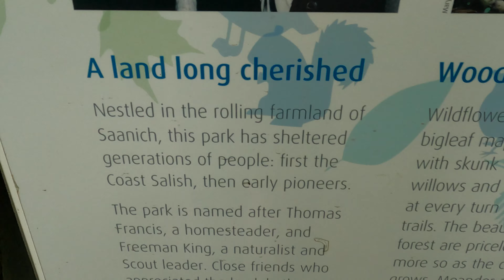BC HIKING TRAIL/ ELSIE KING TRAIL SAANICH BC/ FRANCIS KING REGIONAL PARK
BC Hiking Trail/ Elsie King Trail Saanich BC/ Francis King Regional Park is a virtual hiking in one of the nature trails in British Columbia.  Located in the 107 hectare Regional Conservation Area is rich in cultural history and is ideal in exploring nature.  Elsie King trail is a self-guiding 800 meter loop trail perfect for family outings with young children.

This trail is named after a prominent leader of the Victoria Girl Guides and the wife of naturalist Freeman King, Elsie King.

Our Camera 📷:
Go Pro Hero 9 Black (Canada)

Media Mod (Hero 9 Black) (Canada)

Go pro 3-way grip Arm tripod (US)

UBeesize 10" Selfie Ring light

🎶 Running Circles (Instrumental)
by Cody Francis

🎶 Marshes of Harmony
by Cora Zea

🎶 Meteora
by Spirits of Our Dreams

🎶 Just Look at You
by 369

J&B Vlog